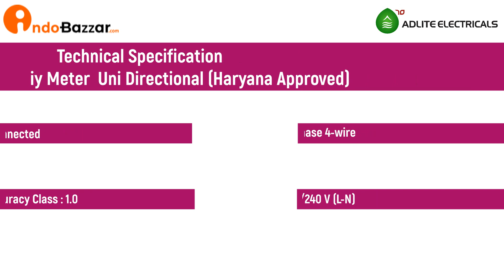Secure Prodigy Uni Directional Haryana Approved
Prodigy GSM offers fast data transfer for consumer tariff and DT metering installations through GSM communication network. It can send alerts for anomalies, facilitating prompt action from the utility.